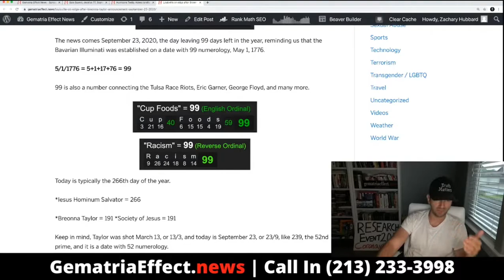Breonna Taylor | GematriaEffect.news | Clip #3